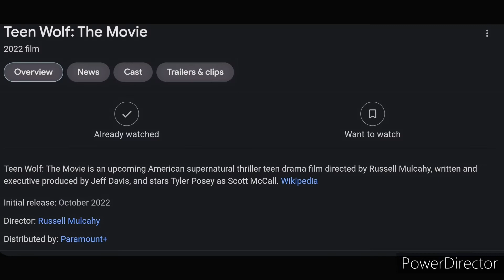When will the Teen Wolf Movie be released?